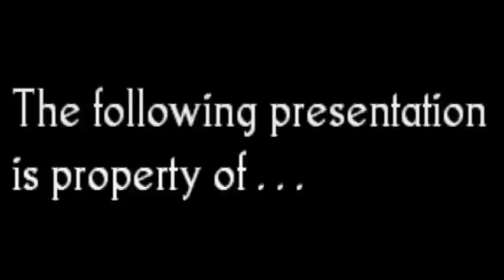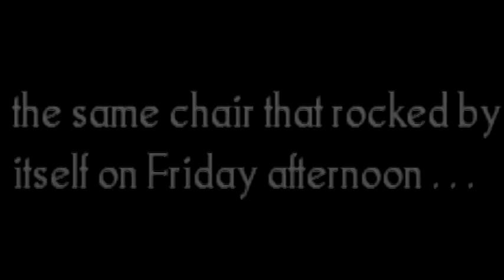Steel Town Paranormal Investigates The Cashtown Inn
This video shows part of STP's two night investigation at the Cashtown Inn near Gettysburg, PA.